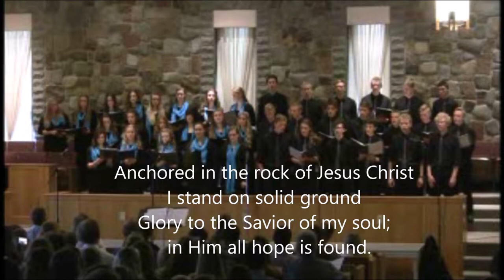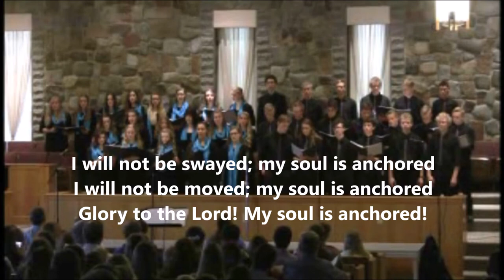Anchored (With subtitles) - Anchor Academy Choir & Kayla Jessop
Theme song written for Anchor Academy Choir 2016
Words and music by Kayla Jessop